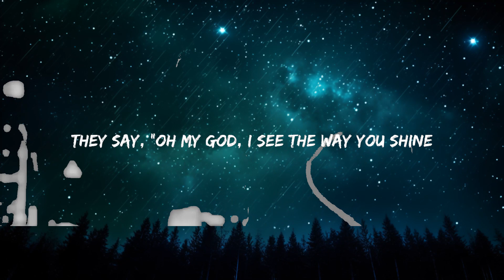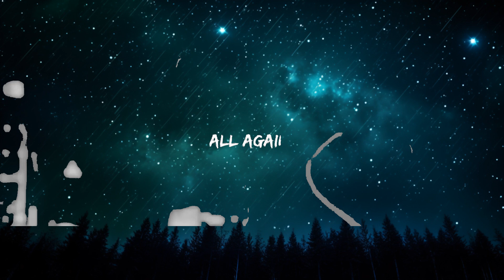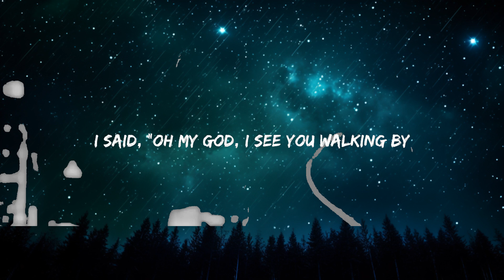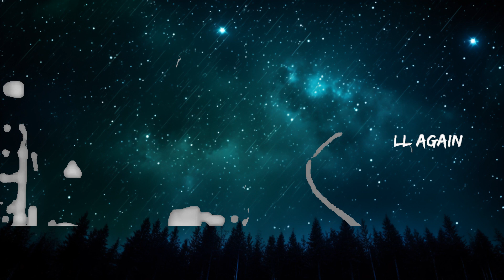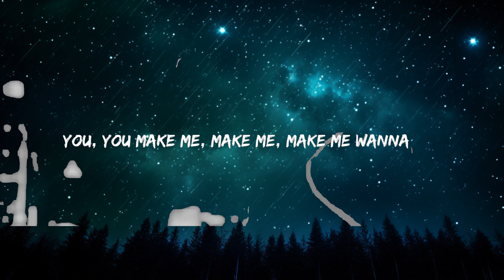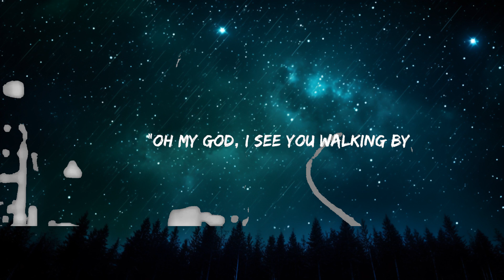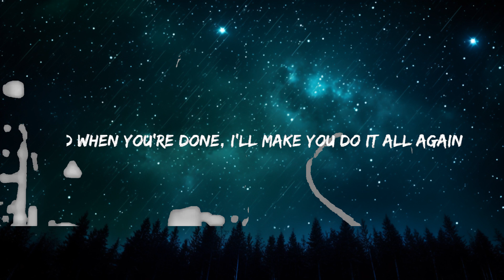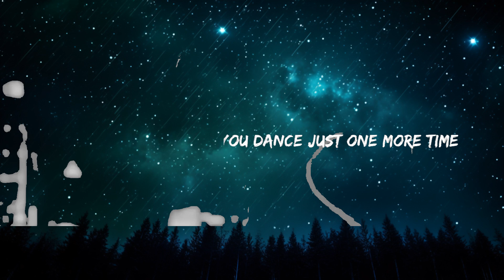TONES AND I - DANCE MONKEY (Lyrics) | 25mins Lyrics - Top Vibe Music